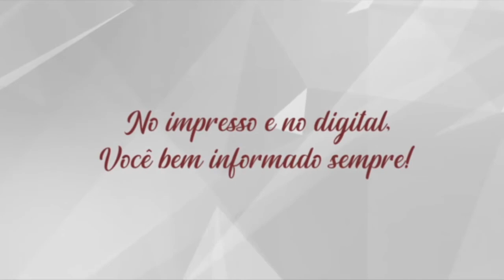Prefeito afirma que município terá 100% da iluminação pública de Led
Claudinho Weschenfelder também comentou investimentos na nova prefeitura, área industrial, entre outras